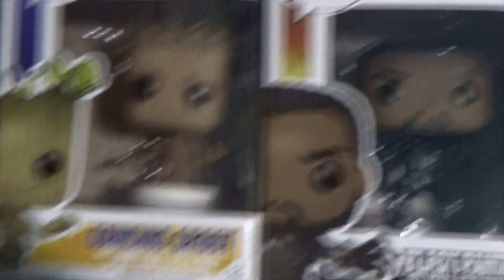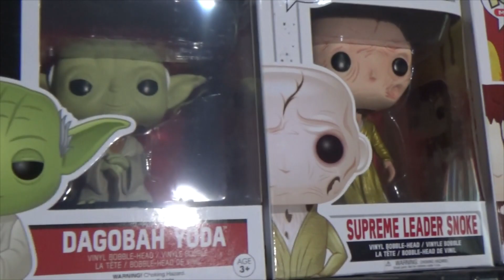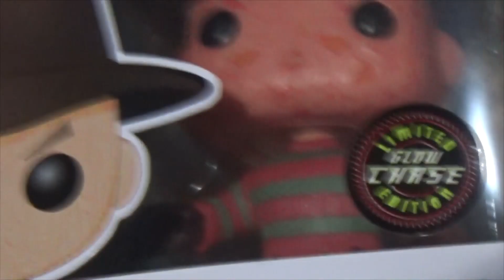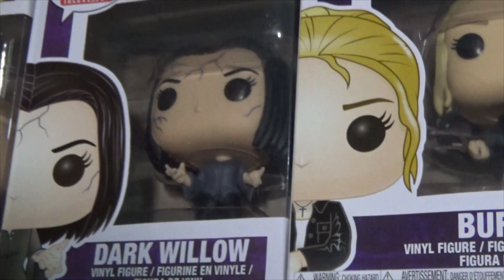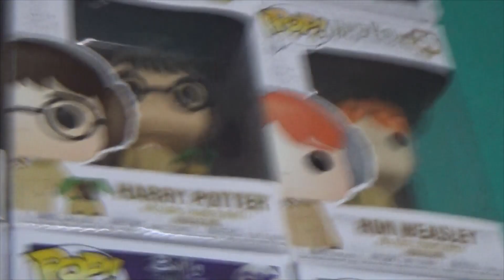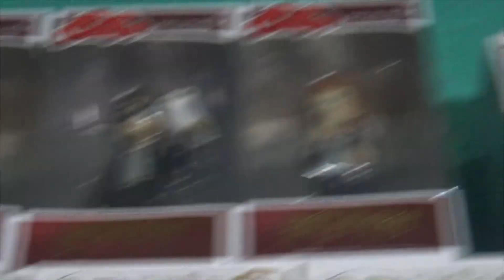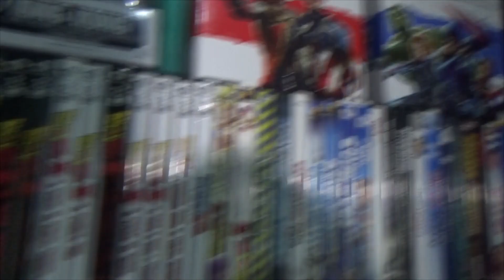MI COLECCIÓN COMPLETA DE FUNKO POP 2018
Hey! El día de hoy vengo a mostrarles mi colección completa que tengo hasta el momento de Funko POP!. Son 23 pero irá creciendo :D
Harry Potter, Star Wars, MCU, IT, Los increíbles.